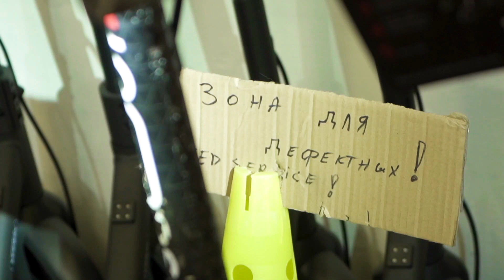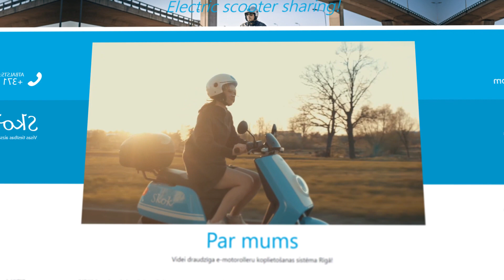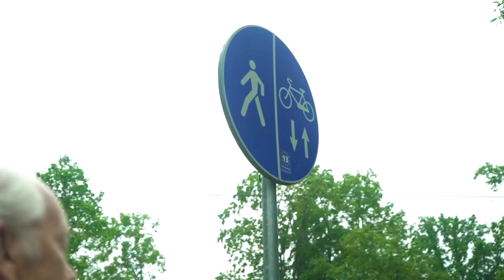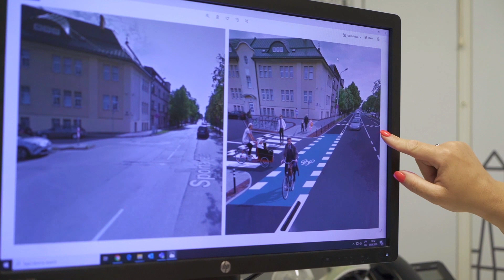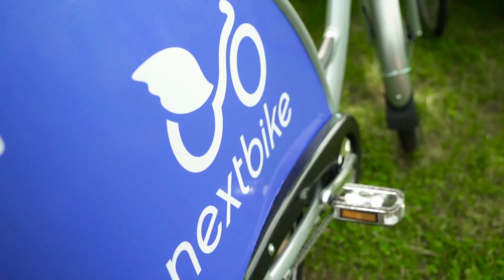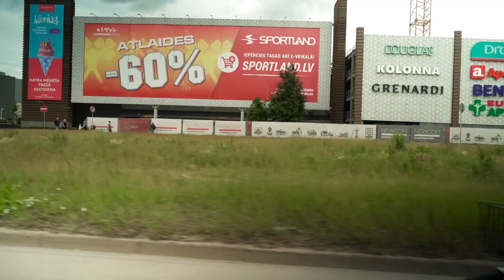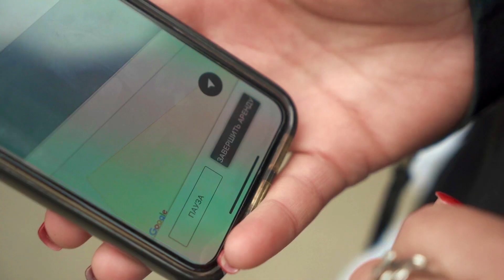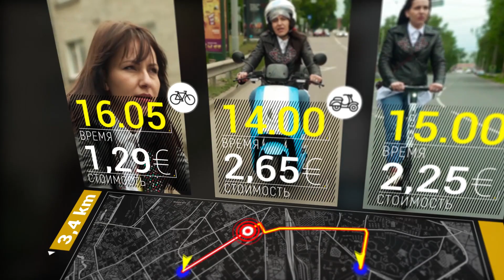Эх, покачу... I Транспортная революция в Риге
Еще лет 10-15 назад школьную задачку «как добраться из пункта А в пункт Б» жители балтийских городов решали для себя очень просто, по старинке: идешь на остановку – ждешь там автобуса – платишь кондуктору – едешь. Сегодня за транспортную логистику отвечает гаджет. А дальше – каждый выбирает по себе.

Как жители латвийской столицы осваивают новые технологии перемещения в пространстве — в нашем новом репортаже.